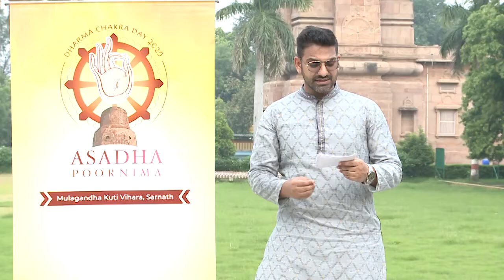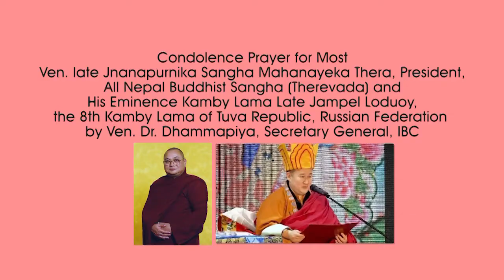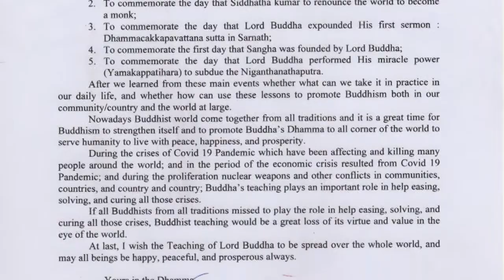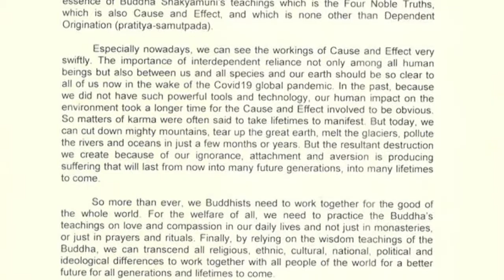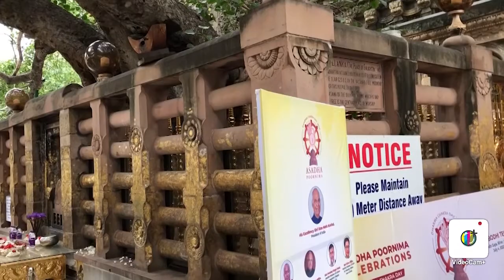Asadha Poornima - Dharma Chakra Day (50 min) Film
Watch Glimpse of  Asadha Poornima- Dharma Chakra Day.

 Commemorating Buddha's first Sermon of Dharma Chakra Parvattana Sutra